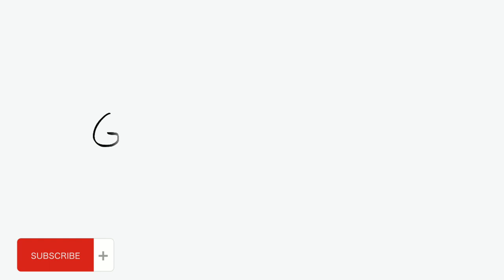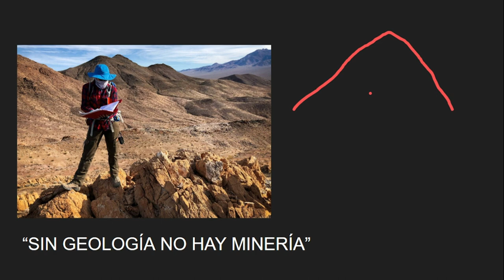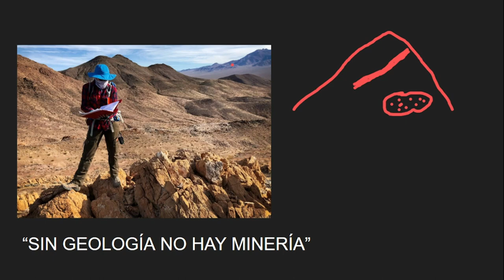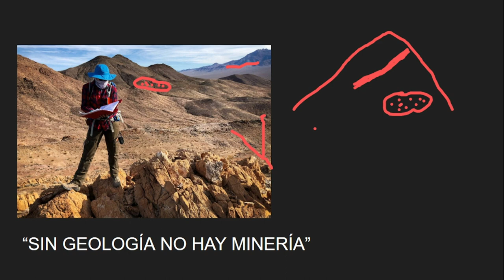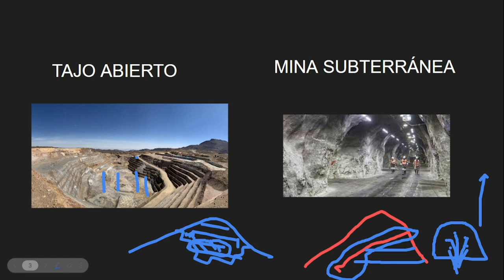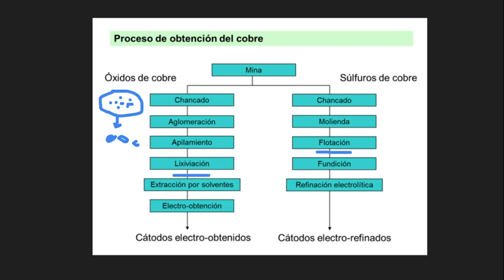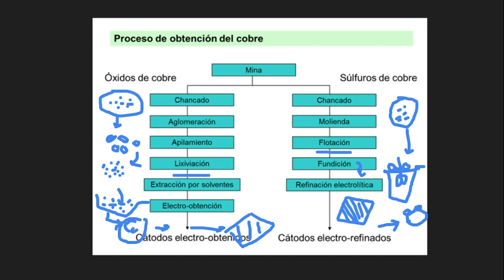DIREFERENCIAS: INGENIERIA GEOLOGICA, DE MINAS Y LA METALÚRGICA